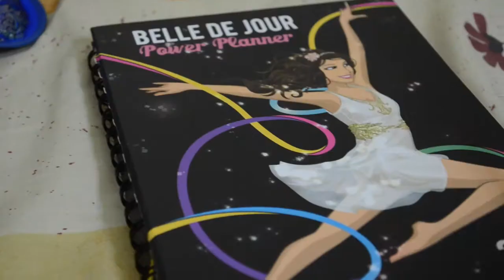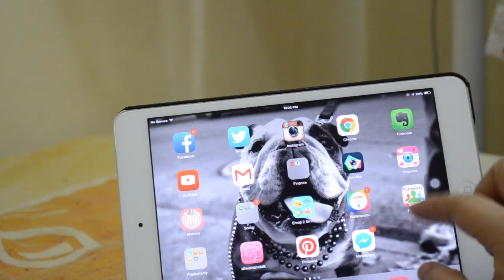GET UNREADY WITH ME - NIGHT ROUTINE l LittleMsEms